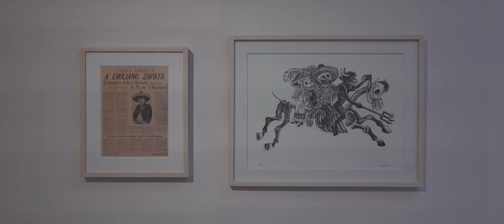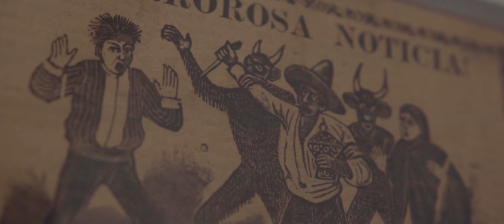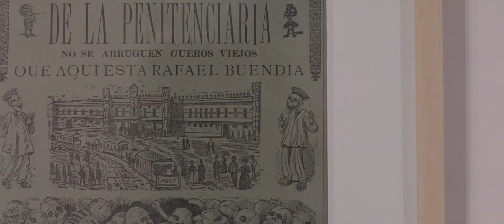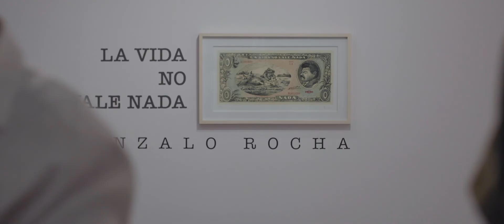Gonzalo Rocha presenta La vida no vale nada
"La vida no vale nada" del caricaturista y grabador contemporáneo Gonzalo Rocha, quien nos presenta una serie de litografías de su autoría inspiradas en la obra de José Guadalupe Posada.

Compuesta de 20 litografías realizadas en el taller “La Máquina” en Oaxaca, presenta una mezcla de símbolos del folclor mexicano e iconografía del arte internacional que constituye un universo de referencias populares. La muestra, además de un evidente homenaje a la figura de José Guadalupe Posada, alterna temas sociales, políticos y artísticos, demostrando un dominio de la técnica del grabado donde se involucra la narración de los hechos y costumbres humanas tanto en México como en el mundo.